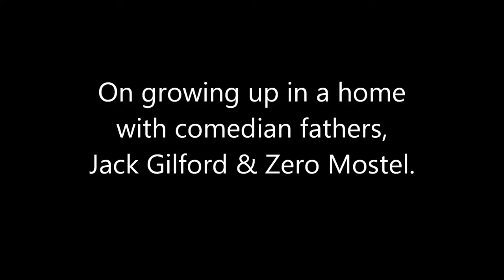Josh Mostel, Joe Gilford discuss comedian fathers.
The sons of Broadway stars, Jack Gilford and Zero Mostel, discuss whether their fathers were funny at home. Part of a series of talkbacks after performances of "Character Man." Urban Stages, NYC 2014.